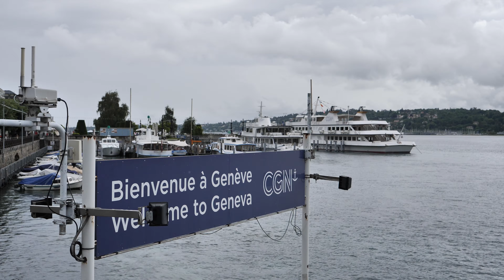CÉRÉMONIE DES TÉFILINES / VIDÉASTE BAR MITZVAH / PARIS, LYON, GENÈVE...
• Une réalisation Pier-Yves Menkhoff Vidéaste Photographe Bar Mitzvah et Cérémonie des Téfilines à Paris pour